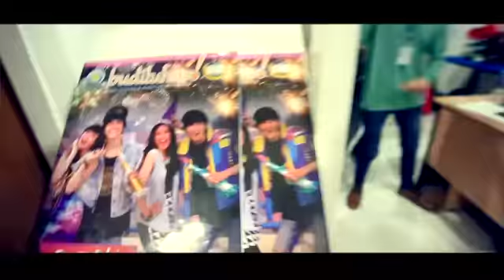اغنية Happy اذهلت العالم ﻻتفوتك 2017